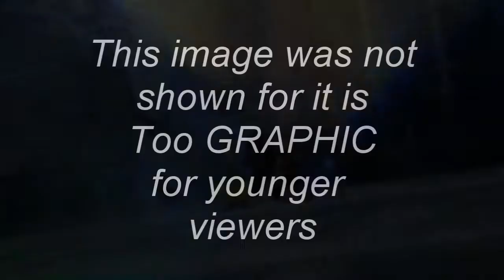RANDOM PARODY KH N FF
UPDATE L8R XD